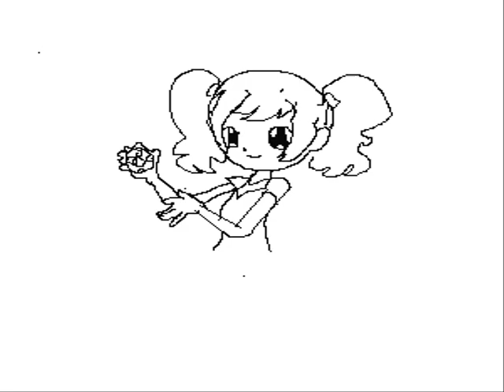Ojamajo doremi Melody- Ururu Transformation (Fan made)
I DID MAKE THIS MY SELF, ON EASY TOON WITH A MOUSE! :D
so, this is a transformation for my own fan made season. it's all new characters, who are acually the daughters of the original characters.
Ururu is onpu's daughter.
sorry if the timing is a little off!